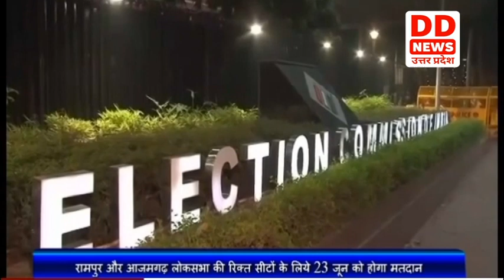प्रदेश में बनेंगे चार अतिरिक्त कार्मिशियल कोर्ट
सुप्रीम कोर्ट ने उत्तर प्रदेश सरकार को इलाहाबाद उच्च न्यायालय द्वारा लखनऊ सहित चार जिलों में अतिरिक्त कार्मिशियल कोर्ट बनाने के प्रस्ताव पर विचार करने और चार सप्ताह के अंदर निर्णय लेने का निर्देश दिया है। इलाहाबाद उच्च न्यायालय के रजिस्टार जनरल ने सुप्रीम कोर्ट को बताया कि लखनऊ,गौतमबुद्धनगर, मेरठ और आगरा में अतिरिक्त कार्मिशियल कोर्ट बनाने का प्रस्ताव राज्य सरकार को भेजा जा चुका है।